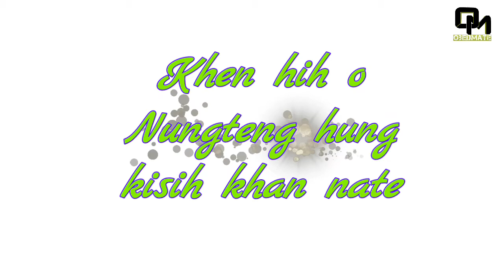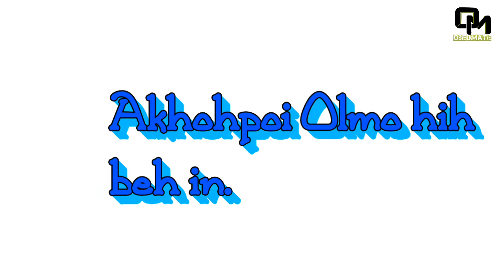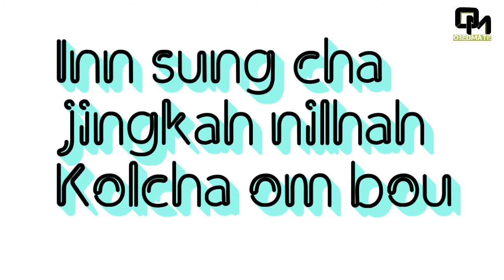Burma Bike le Kenbo- Rex Chingpu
Thadou kuki love song